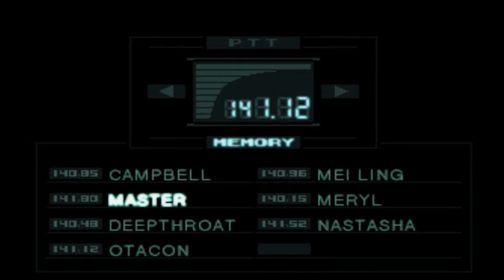|11| Rex Hunt (Metal Gear Solid W/Neon) Quoth of the Raven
Metal Gear Solid, probably the most well known and prestigiuos stealth game and plot driven game series to ever grace the video game world. And I have never even so much as touched a demo of this glorious series, but that changes today! Today we follow Solid Snake on his first 3D venture on Shadow Moses island to stop a terrorist attack targeting key political targets and a black tape military project, but the shadows creep even farther, with twists betrayals, third parties and more in this high stakes game of corporate espionage!